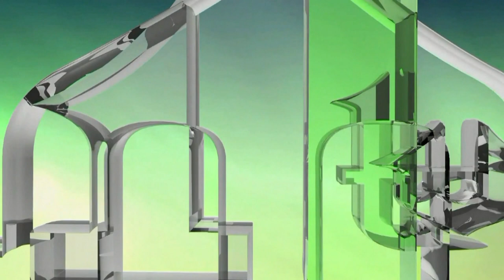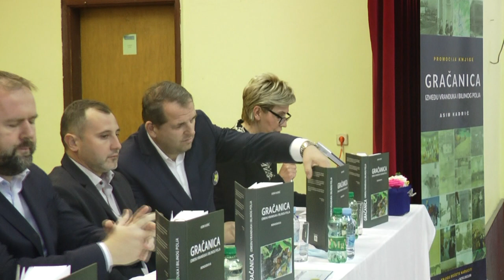GRAČANICA IZMEĐU VRANDUKA I BILINOG POLJA - AUTOR ASIM KADRIĆ